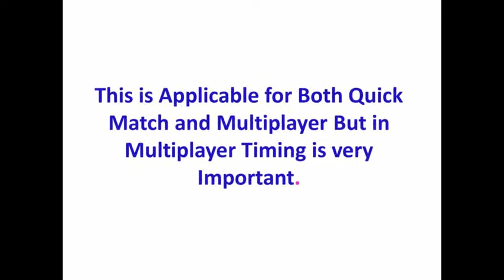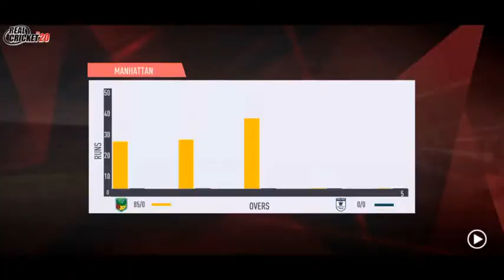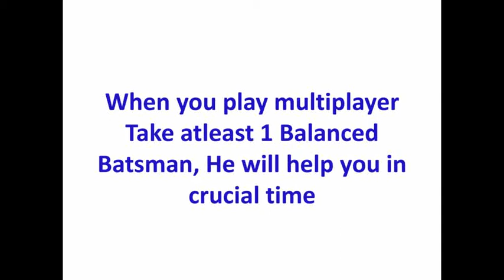HOW TO HIT SIX IN WIDE YORKER BALL BY BALANCED BATSMAN IN REAL CRICKET 20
Balanced Batsmans Can Hit Few Tough Balls In Real Cricket Were Radical And Brute Are Failed You Can Use These Balanced Batsmans And Take More Runs. Here Few Tips How To Use Balanced Batsmans And Hit Few Sixers. Watch Till End, List Of Balance Batsmans Also Given In End Of The Video. Take Them In Your Team And Utilize Their Skills.